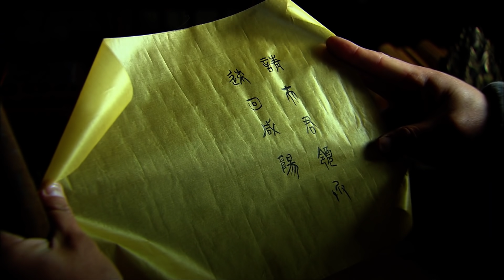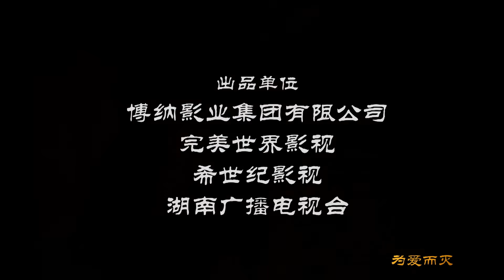【史诗巨制！陈道明何润东双雄对决】《楚汉传奇》第33集|Legend of Chu and Han 陈道明 何润东 秦岚 于和伟